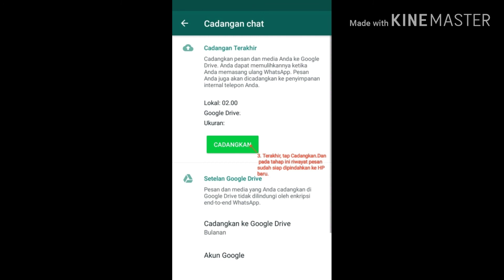Cara Memindahkan Akun Whatsapp ke HP Baru Tanpa kehilangan History Chat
Berbagi